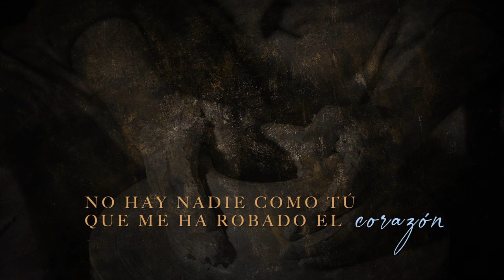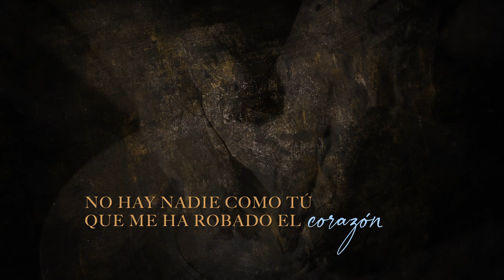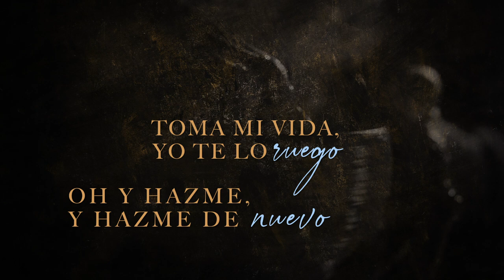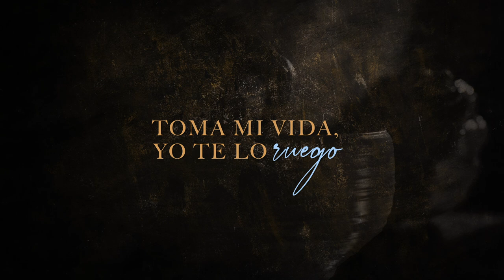Toma Mi Vida - Pbro. Justo Rivas ft. Marisol Carrasco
Créditos
Interpretan: P. Justo Rivas y Marisol Carrasco
Producción Musical: Carlos Samaniego (@SamaPro)
Guitarras y Bajo: Giuseppe Laviery
Mezcla y Mastering: Roberto Andrade
Video Lyrics y diseño gráfico: Carlos Castilla @Xtoway